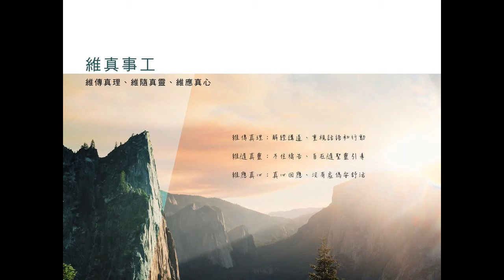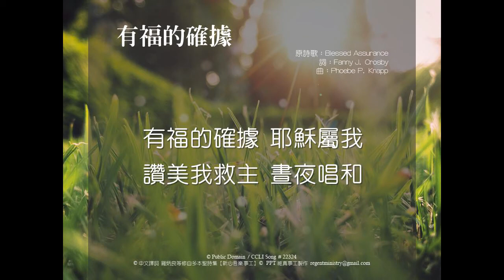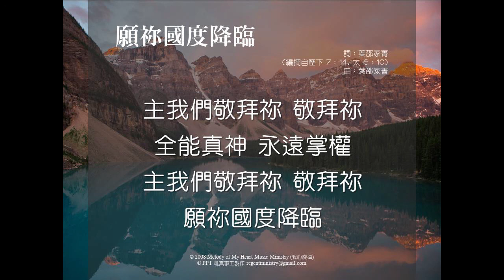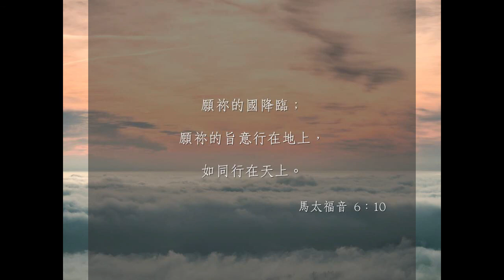2020/11/01 敬拜詩歌(繁體版) - 近主十架(Jesus, Keep Me Near the Cross)、有福的確據(Blessed Assurance)、願祢國度降臨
維真事工，是一群洛杉磯華人基督徒因看見新冠狀病毒（Covid-19）蔓延，許多華人教會無法帶領主日敬拜音樂發起的。我們按聖靈感動、每週錄製，歡迎全世界華人教會或個人使用。願一切榮耀歸與神！

詩歌內容：
1. 近主十架
原詩歌：Jesus, Keep Me Near the Cross
詞：Fanny Jane Crosby
曲：William Howard Doane
© Public Domain / CCLI Song # 36736

2. 有福的確據
原詩歌：Blessed Assurance
詞：Fanny J. Crosby
曲：Phoebe P. Knapp
© Public Domain / CCLI Song # 22324
© 中文譯詞 羅炳良等修自多本聖詩集【新心音樂事工】

3. 願祢國度降臨
詞：葉邵家菁
(編摘自歷下 7：14, 太 6：10)
曲：葉邵家菁